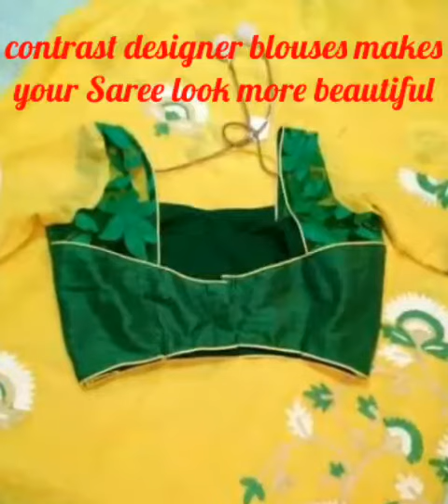contrast designer blouses mix and match to sarees